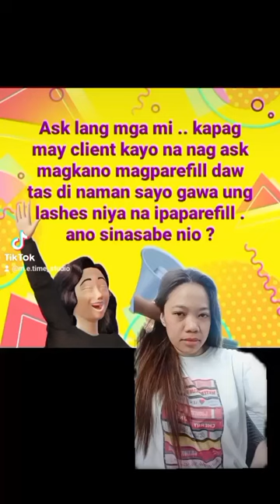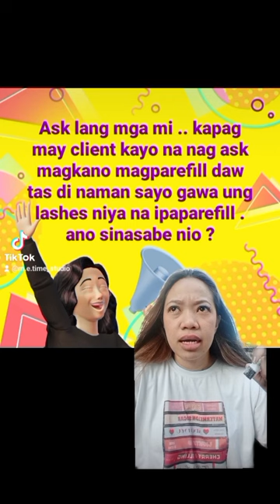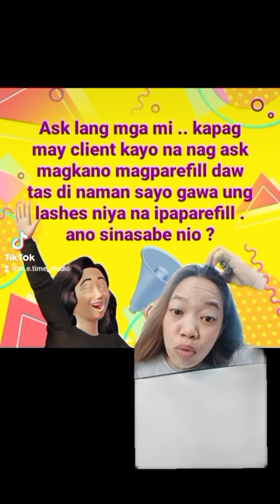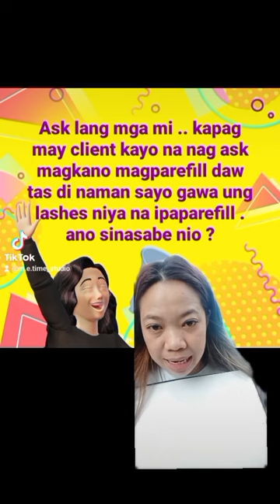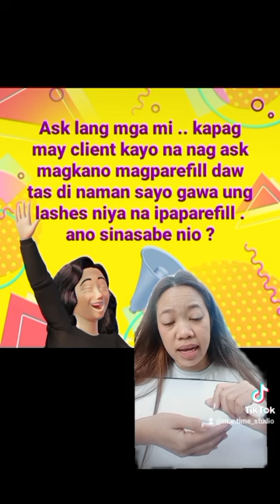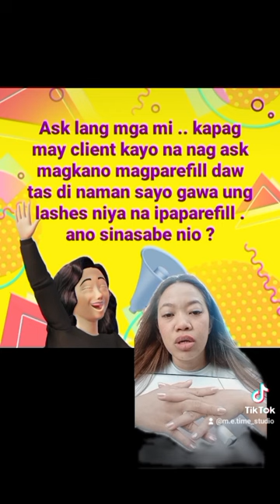WE DO LASH REFILL! but..